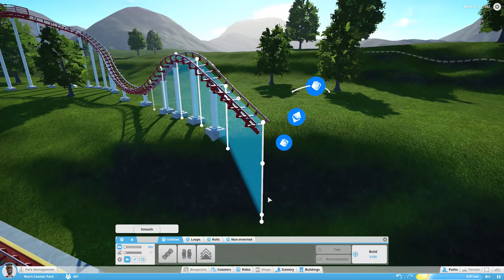Let's Play Planet Coaster Alpha [1080p] - EP 03 - Kiddie Coaster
Planet Coaster is a new Theme Park Sim and Coaster Builder from Frontier.  It is currently in Alpha.

Planet Coaster is the future of coaster park simulation games.

We’ve created a living world where every guest is an individual with their own personality and money in their pocket. We’re giving you limitless freedom to build rides and scenery piece by piece, and to seamlessly blend them with your own hand-sculpted terrain. We’re building a connected global village where everyone can share in your creativity. And that’s just the start.

We hope you’ll join us to dream, build and share the ultimate coaster parks in Planet Coaster.